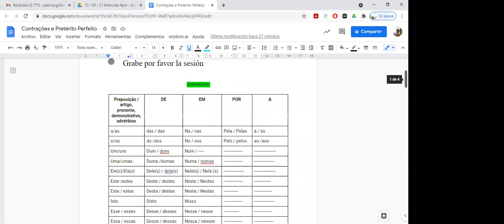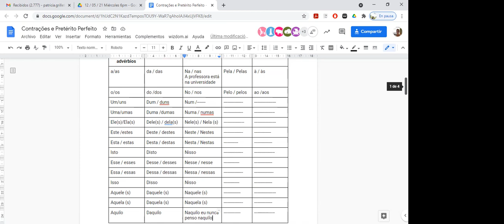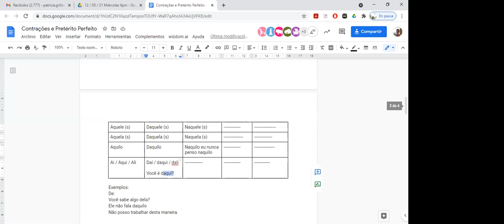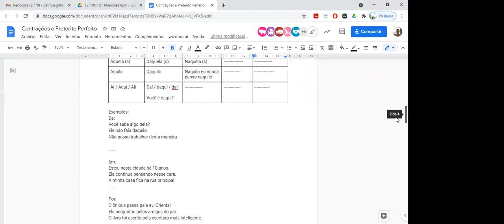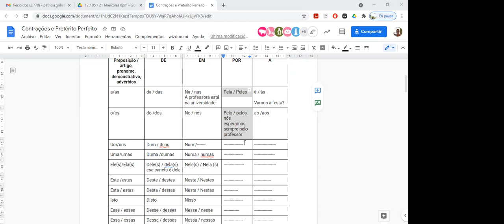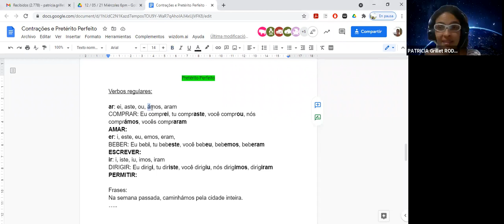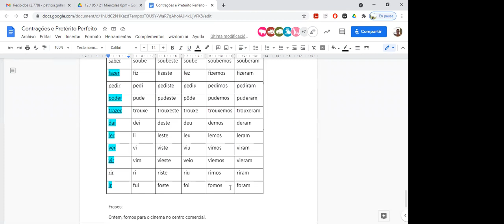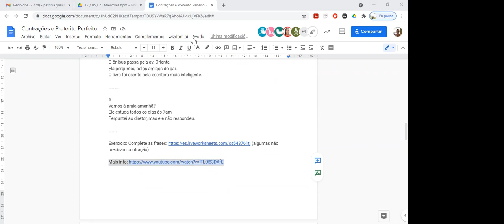Portugués - Contrações e Pretérito Perfeito - Patricia Grillet